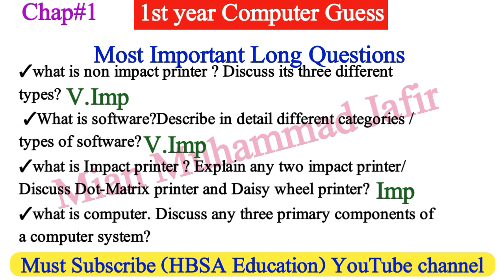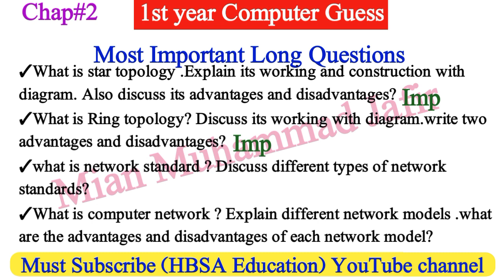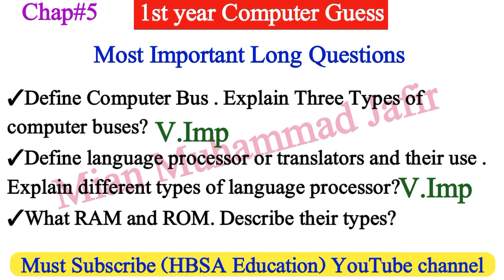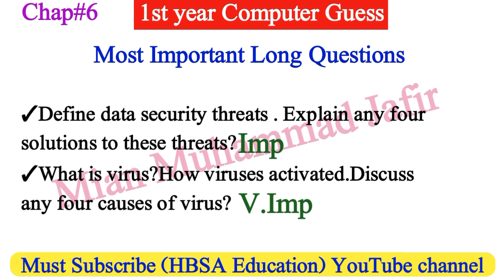11th Class ICS FA part 1 Computer 6 Most Important Long Questions Exam 2025-1st year Computer Guess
11th Class ICS FA part 1 Computer 6 Most Important Long Questions Exam 2025-1st year Computer Guess

1st year ICS FA Computer Guess Paper Exam 2025| 11th Computer Guess 2025 All Boards HBSA Education

Computer Guess paper 2025 class 11|1st year FA ICS Computer Guess|11th Computer Guess-HBSA Education

1st Year Computer Science Guess 2025 Online-ICs part 1 computer Guess for all punjab Board students
Computer Guess Online for Board Exam 2025-1st year Computer Guess.
11th class Computer guess according full syllabus.
ICs part 1 computer paper scheme 2025-11th class computer paper pattern 2025-1st year computer scheme of study for exam 2025.

computer Guess class 11.
1st year Computer Science Guess 2025
1st year computer online guess
ICs part 1 computer guess 2025
11th class computer guess for all punjab board students
11th computer guess bise multan
11th computer guess bise lahore
gujrawala board computer guess class 11
11 class computer guess dg khan board
11 class computer guess rwp board
ICS part 1 computer guess 2025 sahiwal board
lahore board computer guess 1st year
ICs 1st year computer guess paper for exam 2025
best guess
1st year Paper scheme for all boards-Part 1 Computer paper schem-11th class Computer Pairing scheme

Inter Part 1 1st year 11th ICS FA Computer Guess Paper Board Exam 2025 Bise Multan
Inter Part 1 1st year 11th ICS FA Computer Guess Paper Board Exam 2025 Bise Lahore
Inter Part 1 1st year 11th ICS FA Computer Guess Paper Board Exam 2025 Bise DG Khan
Inter Part 1 1st year 11th ICS FA Computer Guess Paper Board Exam 2025 Bise Sahiwal
Inter Part 1 1st year 11th ICS FA Computer Guess Paper Board Exam 2025 Bise Sargodha
Inter Part 1 1st year 11th ICS FA Computer Guess Paper Board Exam 2025 Bise Bahawalpur
Inter Part 1 1st year 11th ICS FA Computer Guess Paper Board Exam 2025 Bise Gujranwala
Inter Part 1 1st year 11th ICS FA Computer Guess Paper Board Exam 2025 Bise Rawalpindi
Inter Part 1 1st year 11th ICS FA Computer Guess Paper Board Exam 2025 Bise Faisalabad
Inter Part 1 1st year 11th ICS FA Computer Guess Paper Board Exam 2025 Bise AJK